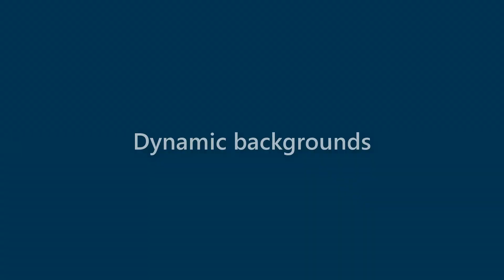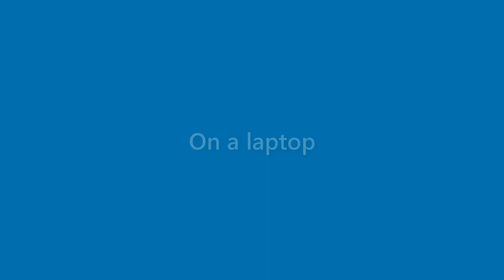Zayden Monroe - appearance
Name Look - Zayden Monroe - appearance. In this video we present "Zayden Monroe" name look and feel in various scenarios.
This video will cover:
How does "Zayden Monroe" look as a personal letterhead?
How does "Zayden Monroe" look on a business card?
How does "Zayden Monroe" look on a computer/laptop screen?
How does "Zayden Monroe" look with different background colors?
How does "Zayden Monroe" look with various fonts?